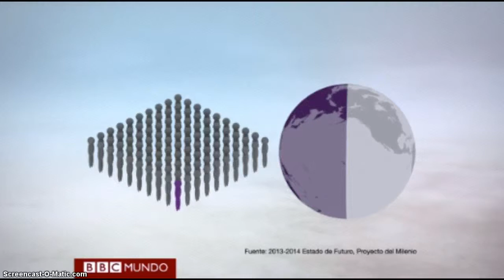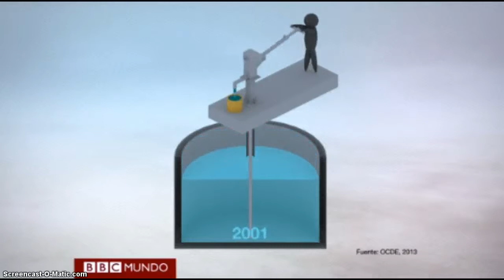¿Porque el Mundo es cada vez mas rico y Desigual?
Noticias Internacionales de Paginas Amarillas Honduras